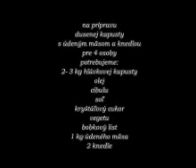dusená kapusta 3 časť